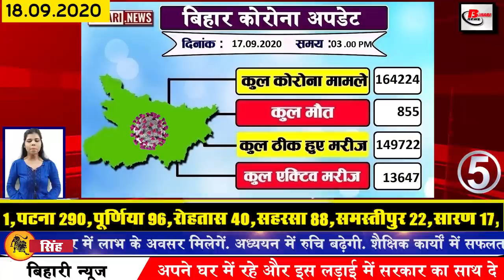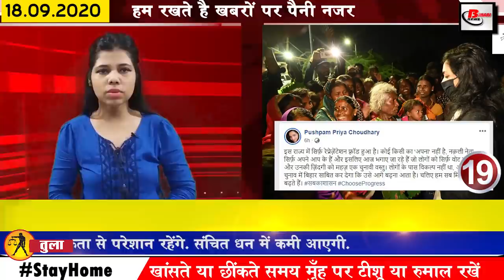Daily Bihar news of Nitish Kumar,Koshi Mahasetu,Bhagalpur,Gaya,Madhubani,Patna,Krishi bhawan,ISBT.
Daily latest Bihar news of all districts in Hindi i.e. 18 September 2020. Info on Nitish Kumar, Koshi Mahasetu, Bhagalpur, Gaya,Madhubani. Krishi bhawan,ISBT.

1. 24 new trains will soon run for Bihar
Indian Railways has announced the operation of 24 trains for Bihar including the names of big trains like Shramjeevi Sampoorna Kranti and Sanghamitra which will be run as a clone train.In view of the problems of railway passengers, the Ministry of Railways has announced the festivals. Keeping in mind the problems of the people coming in, it has been decided that according to the Indian Railways, it has been decided to run 40 trains from September 21.
2. Now farmers in Bihar can also shop through online
3. Government changes rules for those living in government housing in Bihar
4. Prime Minister Narendra Modi will give another big gift to the people of Bihar today
Prior to the upcoming assembly elections, Prime Minister Narendra Modi and Chief Minister NitishKumar are constantly giving new gifts to the people of Bihar, in this order, Prime Minister Narendra Modi is going to inaugurate the Koshimahasetu built at a cost of Rs 516 crore again through video conferencing. The train is also going to leave between Raigarh and Hasanpur of Supaul, this will connect Mithilanchal with the direct rail route to Koshi region. The distance of 298 kilometers will be reduced to just 22 kilometers at the start of this train.
5. The number of Kovid-19 affected in Bihar reached 164000
6. MLA ji once again repulsed in public
7. The people of Gaya completed the construction of the bridge which was incomplete for 30 years
8. Chief Minister Nitish Kumar will inaugurate the bus terminal and Krishibhawan equipped with modern facilities today.
The inauguration ceremony of ISBT will be organized this evening for the Chief Minister Nitish Kumar who will inaugurate the Interstate Bus Terminal and Krishi Bhawan with modern facilities built in Patna, with the inauguration of buses in Phase One of ISBT will be started. It is not Bihari, road transport service will be easy in other states also. Let us tell you that in the year seventeen eighteen, administrative approval has been granted for Inter-State Bus Terminal at Mouja Hill, besides 340 crore 22 lakh ISBT is equipped with all modern facilities and It is made by dividing into three parts. The newly constructed Krishi Bhavan will also be inaugurated at Mithapur.
9. Today we will talk about Nirupama Pandey in Bihari identity
10. 4 IPS officers transferred in Bihar
A big transfer was seen in Bihar on the last day, where four IPS officers including SP of three districts have been transferred on Thursday, according to the shared information, 2008 batch IPS and Betia SP Nitasha Gudiya has been transferred while Buxar SP IPS Upendra Nath Verma has been made SP of Bettiah, while 2012 batch IPS officer Neeraj Kumar Singh has been made the new SP of Buxar. On the other hand, IPS Rajesh Kumar has been made the new City SP of Muzaffarpur.
11. Baha built in the sharp edge of Kankai river at a cost of 1.10 crores
12. A ruckus in Bihar over the statement of Sushant Singh Rajput of RJD MLA not Rajput
13. LJP honored the famous clove Bhuia by the name of Canal Man
14. Narendra Sinha sits on the post of Chief Information Commissioner of Bihar
15.21 September, Prime Minister Narendra Modi will lay the foundation stone of NH 131a
16. Mask checking campaign will resume in Bihar
17. Ministry starts preparations to fulfill Raghuvansh Prasad's dreams
18. The RJD office remained locked for the fourth consecutive day
19. Pushpampriyachaudhary again slammed the government
20. Tejashwi Yadav celebrates National Unemployment Day on the birthday of Prime Minister
21. Jitan Ram Manjhi has now explained the reason behind increasing distance from Nitish Kumar.
22. Dr. Harshvardhan claims to have vaccinated in early 2021
23. Name of IPL match commentary panel announced from 19 September
24. Union Minister Harsimrat Kaur Badal gave a big shock to Modi government
25. Google Meet brought a new feature for its users